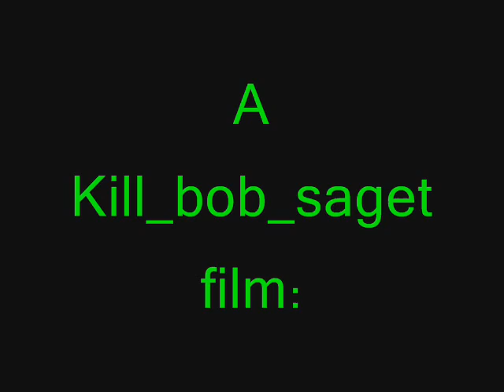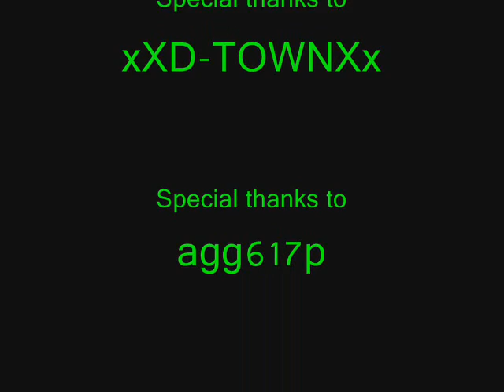TECHNICAL IN TUNNELS AT CRUCIABLE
SONG - DISTURBED DOWN WITH THE SICKNESS